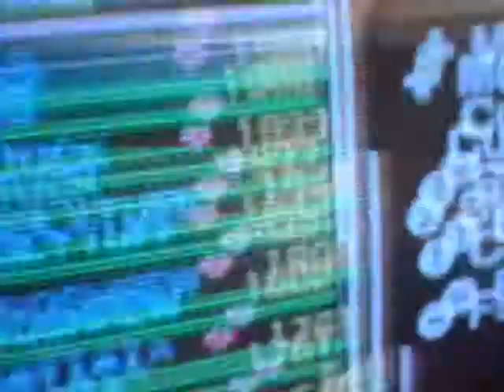8 shinies in 24 hours: shiny carnivine on pokemon rumble